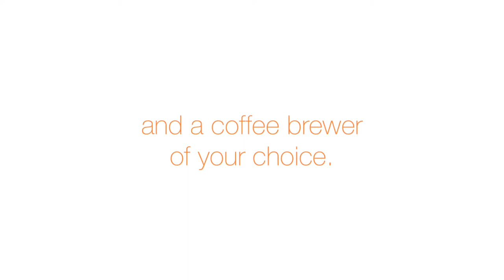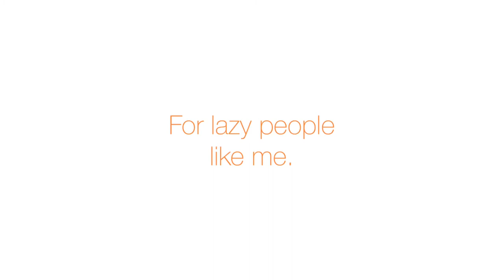Easter Brunch Coffee Recipes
Made two recipes for a collab Easter Brunch with Transit Records and Chef JP Anglo.